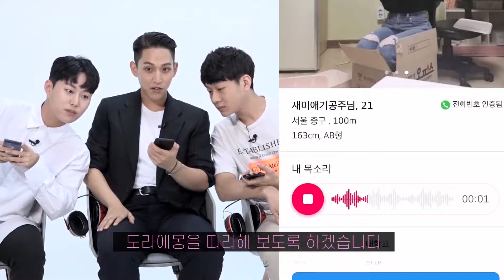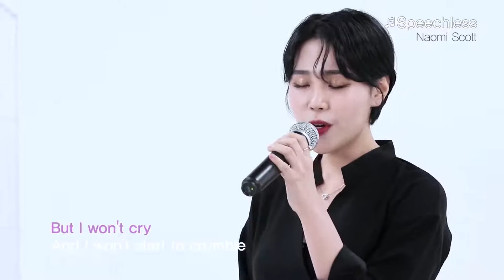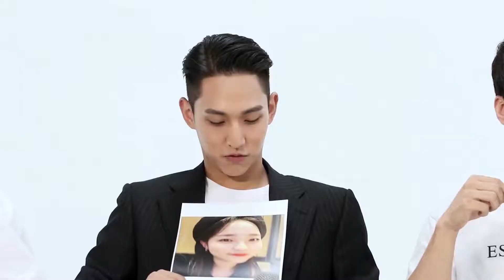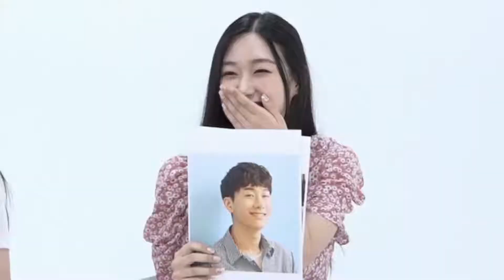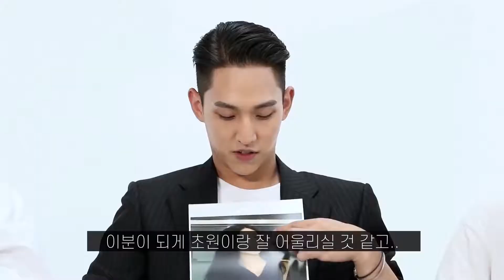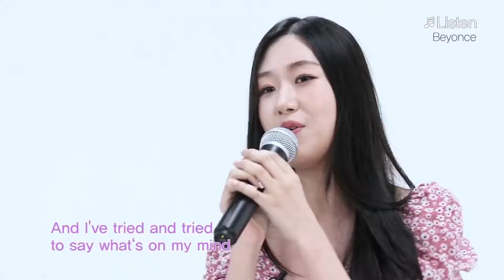어플로 만난 남녀 3:3이 실물로 노래 소개팅 했을 때의 미친 결말 [쏭개팅 EP.13]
파릇파릇한 20대 초반의
동네 친구 청춘남녀들을
모아다가 쏭개팅을 시켜보았더니
어쩜 저렇게 알콩달콩 설레는건지... ㅠ

쏭개팅 최초로 프로필을 미리 보여주고
프로필로만 찾은 이상형과
노래로만 찾은 이상형이
어떻게 달랐는지도 알아볼 수 있었던
매우 귀한 시간이었ㄸr.
짝짝짝!